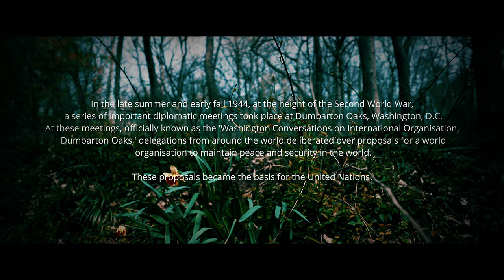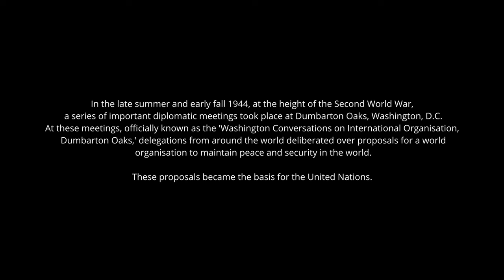Our Site Has a Secret - British International School Washington